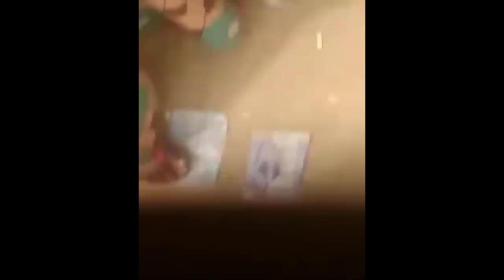Zaben Kano: Wannan Abu Dai Mun Rasa Su Waye Masu Gaskiya PDP Ko APC?